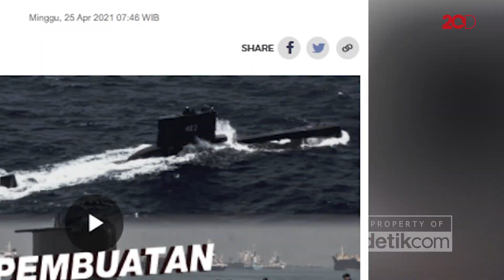Blak-blakan Laksda (Purn) Frans Wuwung: Manuver Nanggala Bikin Gentar Australia-Filipina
Kapal selam KRI Nanggala 402 yang dinyatakan tenggelam di perairan Bali dan menewaskan 53 awak, sejak 1981 telah menjalankan banyak misi untuk menjaga kedaulatan NKRI. Mantan Kepala Kamar Mesin di Nanggala, Laksda (Purn) Frans Wuwung menyebut kapal itu pernah menjalankan misi intelijen di Timor Timur untuk melacak pergerakan pasukan Interfet pimpinan Australia, Agustus – Oktober 1999. Juga ke perbatasan Filipina untuk menguak jejaring penyelundupan senjata terkait konflik di Ambon dan Poso pada 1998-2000. Apa hasilnya? Saksikan selengkapnya di detikcom berikut ini